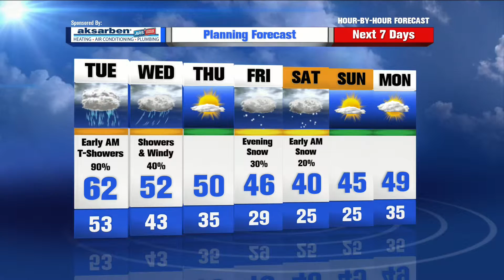Mike LaPoint’s Hour by Hour Forecast to plan your evening – 5pm Update